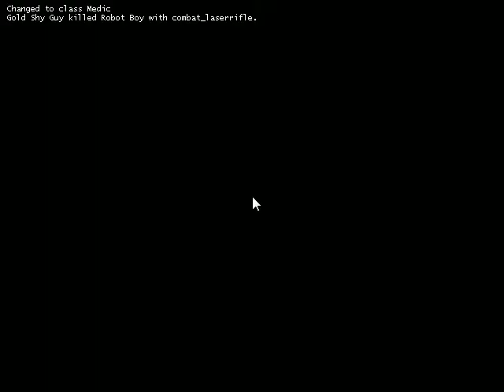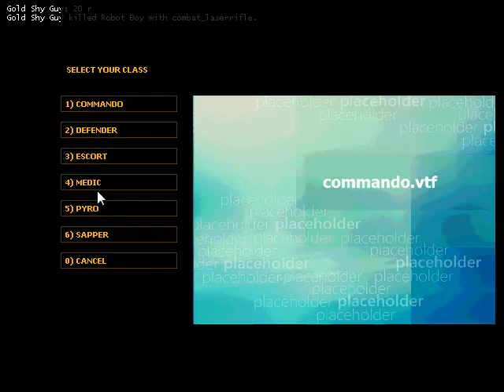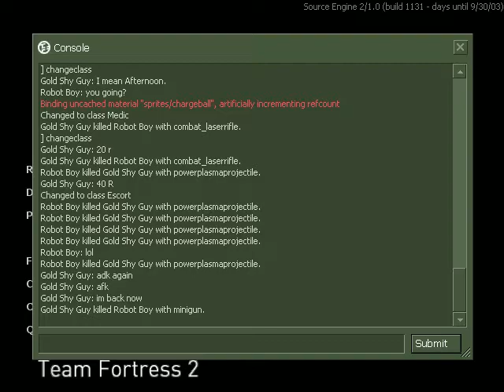Team Fortress 2 Alpha Gameplay with my friend Part 2